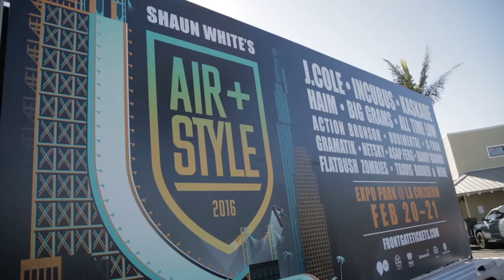Shaun White, Bad Things & Banding Together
Shaun White (two-time Olympic gold medalist) and his band Bad Things performed a show for Banding Together's teens and young adults at Bro-Am Studio in Encinitas. Banding Together brings unique music and music therapy opportunities to children, teens and young adults with special needs.